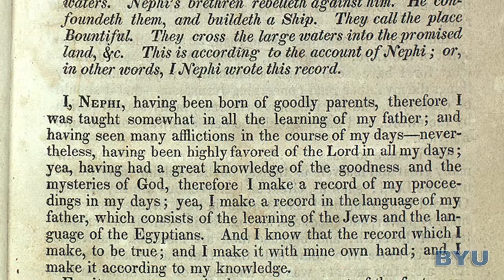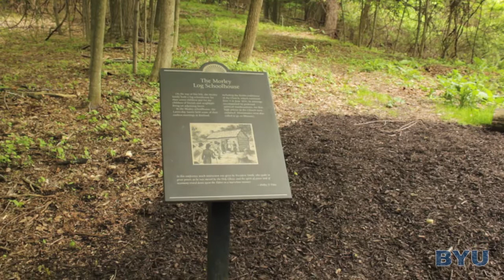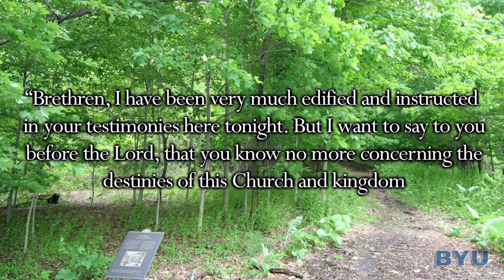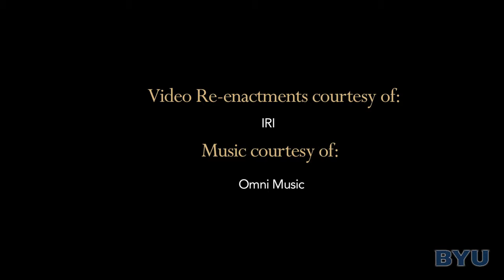Isaac and Lucy Morley Farm: The Restoration Comes to Kirtland, Ohio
When Joseph and Emma Smith moved to Kirtland, they lived for a while on the Isaac Morley farm. Isaac Morley already had as many as eleven different homes on his farm, with families living there who were part of the Reformed Baptist movement and who wanted to have “all things in common” like the New Testament church in Acts. It was here that Emma gave birth to twins, who died shortly after. The Lord gave several revelations to Joseph here. Also, the the fourth conference of the Church was held here, in which the first ordinations to the office of high priest occurred and Joseph’s countenance was miraculously changed.